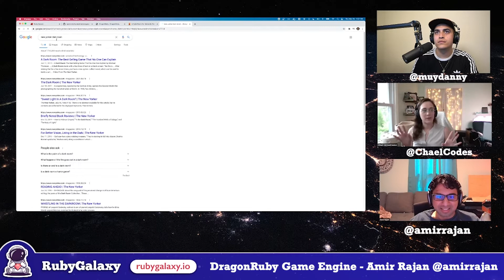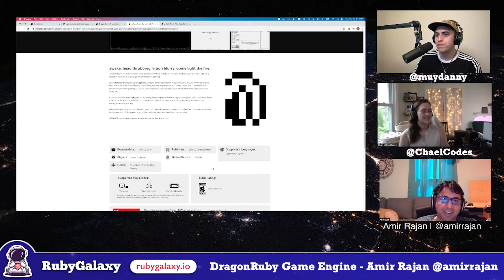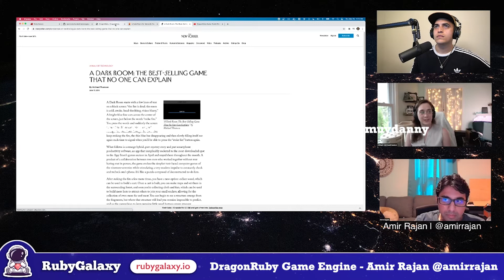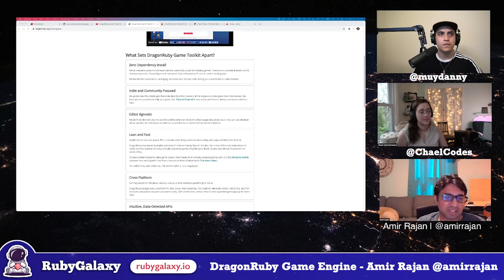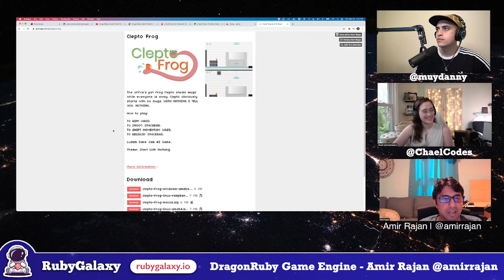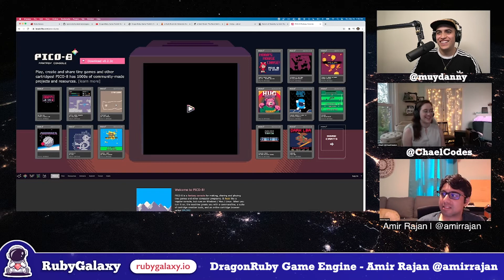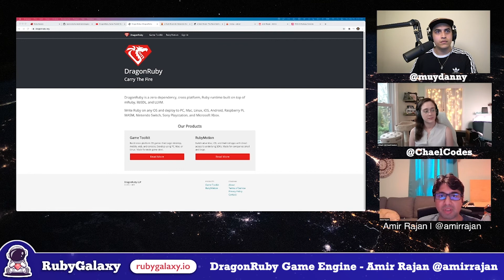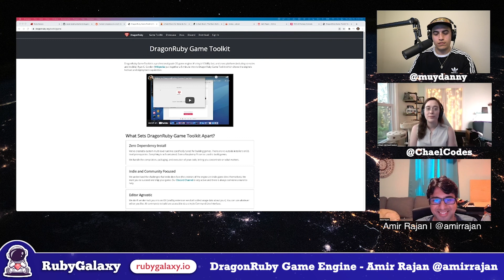Ruby Galaxy v0.3 Amir Rajan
For version 0.3 of Ruby Galaxy, it was all about Ruby off the Rails. We focused on all things Ruby that don't involve Rails 🛰

Amir Rajan (@amirrajan) is an indie game developer. He created the #1 iOS game: A Dark Room and is CEO of DragonRuby.

Hosted by Rachael Wright-Munn(@ChaelCodes) and Danny Ramos (@muydanny) 🛸

This was originally streamed on our Twitch channel where you can find our releases every last Thursday of the month

Interested in talking? Take a look at our CFP at rubygalaxy.io 🚀
We are always interested in talks of all sorts, whether you are an experienced presenter, or are looking for a great place to give your first talk ever.

Soundtrack for the game DojoKratos done with Game Boy. Available as CC-BY. Found on the Free Music Archive under Boss Splash by sawsquarenoise.

Background Space Video by Space Space from Pexels